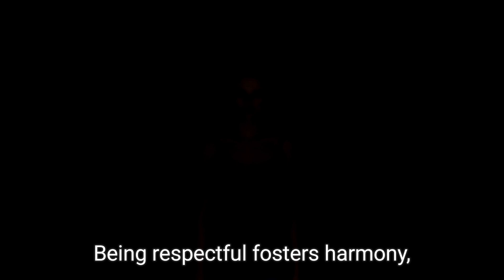Nan nimpot situation ou ye toujou respekte tèt ou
Pa bliyé abonné, renmen video a, fè komantè, et patajé